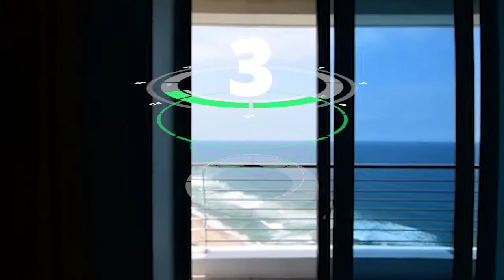Ready to invest and take a leap faith? Umhlanga offers magnificent views and prime security.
Who says you need to leave the comfort of your home to get a glimpse of what South Africa’s real estate market has to offer? Today we’re taking you on a virtual tour of Umhlanga where you will get to see it all. Enjoy!

4 Bed Penthouse in Umhlanga Rocks
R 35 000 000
Address: Oyster Schelles, 7 Ocean Way
4 Beds
5 Baths

4 Bed Apartment in Umhlanga Rocks
4 Beds
5 Baths

3 Bed Apartment in Umhlanga Rocks
3 Beds
4.5 Baths

3 Bed Apartment in Umhlanga Rocks
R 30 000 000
Address: 501 Penthouse Oyster Pearls, 2 Lighthouse Road
3 Beds
4 Baths
3 Garages

3 Bed Apartment in Umhlanga Rocks
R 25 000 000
3 Beds
4 Baths
2 Garages

5 Bed House in Mt Edgecombe Estate 1 & 2
5 Beds
5 Baths
2 Garages

6 Bed House in Mt Edgecombe Estate 1 & 2
6 Beds
6 Baths
4 Garages

5 Bed House in Hawaan Forest Estate
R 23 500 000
Address: 65 Hawaan Forest
5 Beds
5 Baths
3 Garages

5 Bed House in Umhlanga Rocks
Address: 65 Hawaan Forest Estate, 65 Hawaan Drive
5 Beds
5 Baths
5 Garages

5 Bed House in Izinga Ridge
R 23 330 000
5 Beds
5 Baths
3 Garages